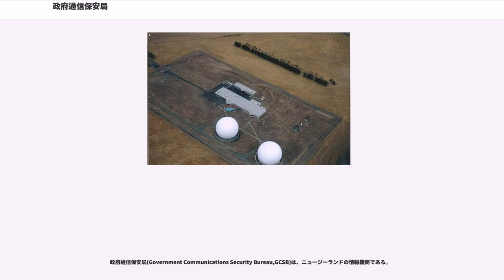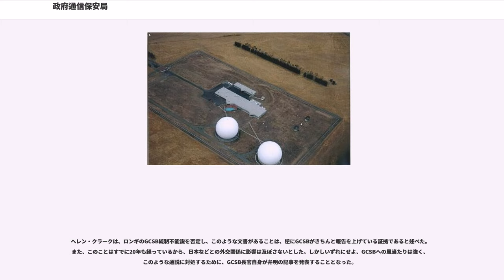政府通信保安局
ニュージーランドの諜報・情報機関

政府通信保安局(Government Communications Security Bureau,GCSB)は、ニュージーランドの情報機関である。

GCSBはSIGINT、なかんずく通信傍受を行う組織である。UKUSA（英米同盟）の一員としてアメリカ国家安全保障局やイギリス政府通信本部と連携して活動する。また、政府の通信の保護とサイバー・プロテクションはGCSBの責任である。関連技術の研究も行う。

GCSBの担当大臣は首相が兼務するのが慣例である。また、情報保安監察総監と、議会の情報保安委員会の監督を受ける。GCSBは通信傍受により得た情報を、それを必要とする各部署に供給する。また、政府機関の通信保安態勢のチェックとアドバイスを行う。まとめれば以下の通り。

職員は技術者、数学者、翻訳者等々合わせて三百数十名、本部はウェリントンに、無線電波傍受基地がタンジモアナに、衛星通信傍受基地がワイホパイにある。幹部は軍から移動した将校が多い。それによれば、職員中の女性の割合33%、人種構成は半数がヨーロッパ系、6%のマオリ、その他5%、30%以上が特定の民族に属さず、となっている。

GCSBの当初の目標は、太平洋の南から、ソ連海軍と、スパイ船かもしれないソ連の漁船の通信や各種電波情報を集めることと、さらに、漏れ飛んでくる極東ソ連軍の無線電波を傍受することであった。これが従来からの伝統的な任務である。

一方で、非軍事的通信の傍受も行われていた。対象は、西太平洋周辺諸国の外交通信であった。冷戦後期から、経済分野の通信への指向が高まったと言われている。80年代後半、衛星通信が主力となってくるのに対応して、ワイホパイに衛星通信傍受のための基地が出現した。これらは太平洋上空にある通信衛星を指向してその通信を傍受していると考えられている。基本的に、GCSBは国外の通信傍受のみを行い、国内ではこれを行わない。という建前である。

90年代以降サイバースペースの問題が課題として浮上し、GCSBは与えられた役割の各部門でその強化に努めている。2001年、ニュージーランドはGCSB傘下に、インフラ等の国内重要部門をサイバー攻撃から防御するための専門部署、重要インフラストラクチャー防衛センターを立ち上げた。2007年、ニュージーランド政府のコンピューター網にサイバー攻撃が仕掛けられていたことが判明し、かねてよりの懸念がいよいよ現実のものとなった。

GCSBの歴史は遡れば20世紀初頭にまで遡る。第一次世界大戦後、イギリスとその植民地間の通信体制を暗号化、機密化するための取り組みが、イギリス本国の指導に基づいて行われた。通信中継基地として、ニュージーランドではその実務はイギリスの指導を受けたニュージーランド人の通信部隊が行った。第二次世界大戦において、同様に指導を受けながらニュージーランドは日本の通信の傍受と連合軍の通信連絡およびその機密維持に携わった。

戦後、UKUSAの成立を受けて世界的通信傍受機構の一翼を担うことになったニュージーランドの通信情報部門は、まだいくつにも分かれていた。軍事電波情報の収集を行う軍の組織CSO(Combined Signals Organisation)。通信保護の研究を行う業務はNZCSC(New Zealand Communications Security Committee)、外務省、国防省、さらにSISが、他機関と共同で、もしくはばらばらに。1977年、これらの役割を一つにまとめるものとして、GCSBは成立した。当初は国防省の傘下にあり、独立機関となったのは1989年である。これによりGCSBは首相直轄となった。

GCSBは長らく非公開の組織であり続け、SISと違って組織の根拠となる法律は2003年まで存在しなかった。GCSBについての情報は80年代から段階的に明らかにされた。

GCSBは上記のように必ずしも民間通信傍受専門の機関というわけではない。しかし、GCSBが注目を集めるようになったのは、いわゆるところのエシュロンを担う組織と判明した90年代後半からである。

この巨大な通信傍受システムがニュージーランドの国益に反映しているのか。システムは有効なものなのか。そしてGCSBがニュージーランド政府の統制にきちんと服しているのか。という問題はしばしば議論の...